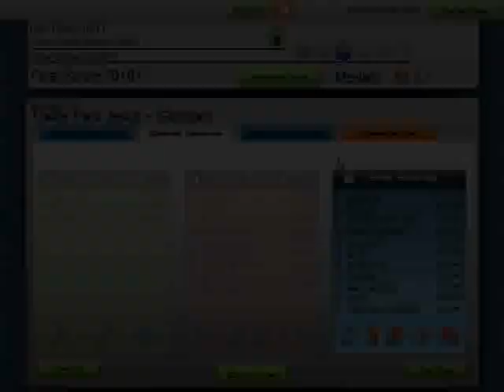Audiosurf - GlassJAw - Trailerpark Jesus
Trailerpark Jesus by GlassJAw. Ninja Mono, Iron mode. Didn't stealth it, but I got the top Ninja Mono score so I kept it. Denial is a river in Egypt.